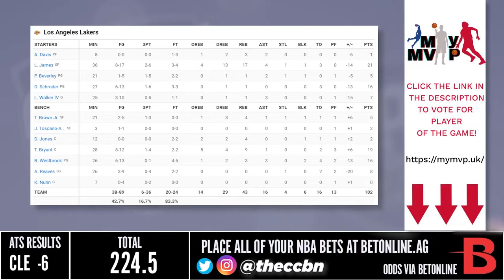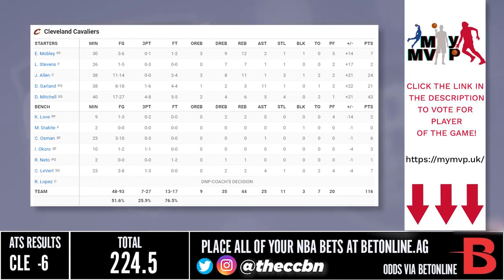Los Angeles Lakers vs Cleveland Cavaliers Full Game Highlights | December 6, 2022 | 22-23 NBA Season